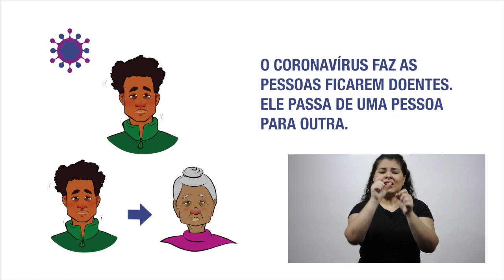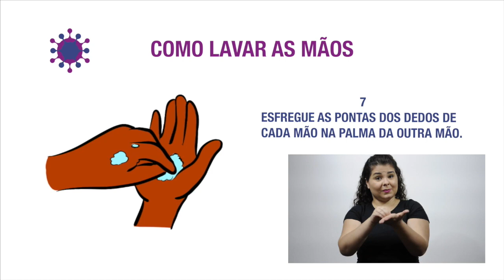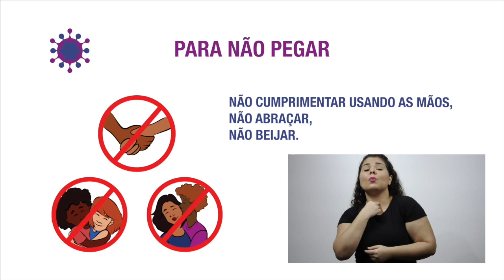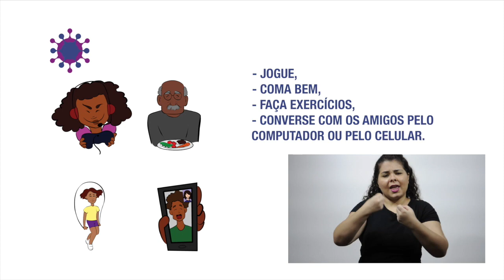CORONAVÍRUS - COMO PREVENIR. LINGUAGEM SIMPLES E ACESSÍVEL.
Nós, do Movimento Down, acreditamos que todos têm direito à informação, especialmente as mensagens de utilidade pública que podem impactar a saúde da própria pessoa e dos demais.

Para que as orientações cheguem a todos os brasileiros, a linguagem usada deve ser simples e acessível. Isso possibilita que todos entendam o que está acontecendo para se protegerem melhor e não colocarem as pessoas ao seu redor em risco. O conhecimento sobre a situação também ajuda a melhorar o comportamento e a saúde mental de toda a população.

Desenvolvemos um material exclusivo que conta com este guia de linguagem simples e acessível sobre o coronavírus, “Coronavírus – como prevenir. Linguagem simples e acessível”, e um guia para agentes comunitários e cuidadores sobre o uso dos materiais e a sua abordagem junto a pessoas com deficiência intelectual e suas famílias.

Você pode encontrar a versão pdf do guia “Coronavírus – como prevenir.
e o guia "Coronavírus e COVID-19, como explicar de forma simples e acessível"

Apoio: Fundação Ford e Fiocruz (Fundação Oswaldo Cruz)